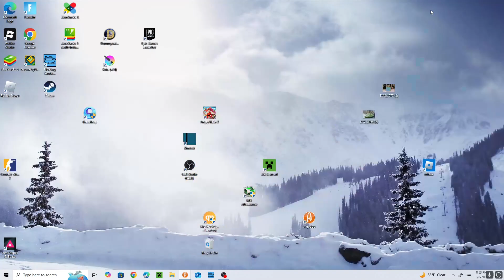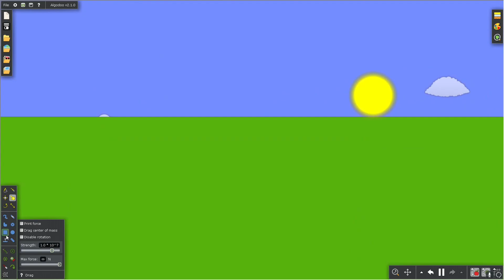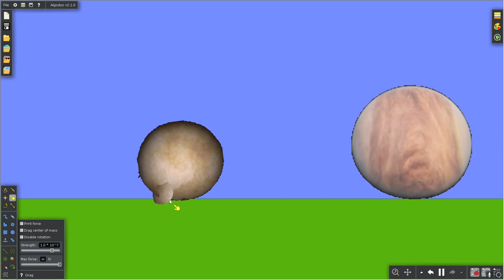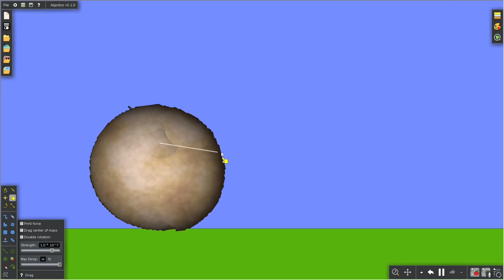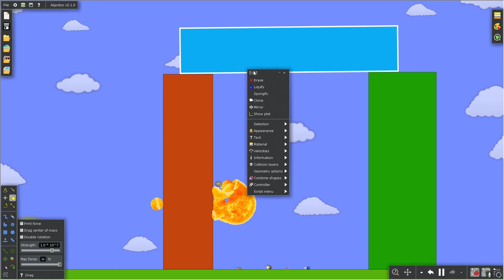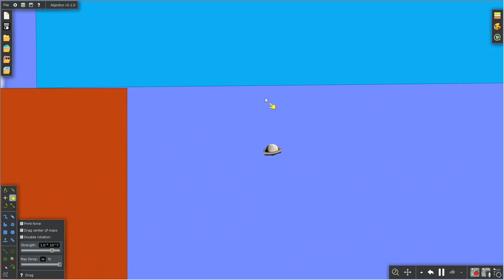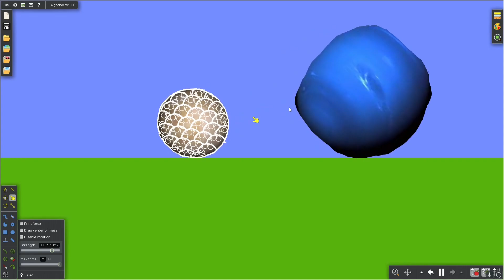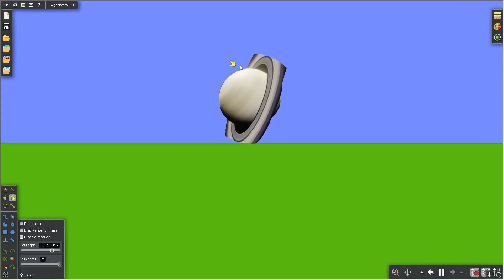Sketch play algodoo - SUN vs SUN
Hi Guys! Enjoy the Spongified Solar System Design sketch learning Algodoo v2.1.0